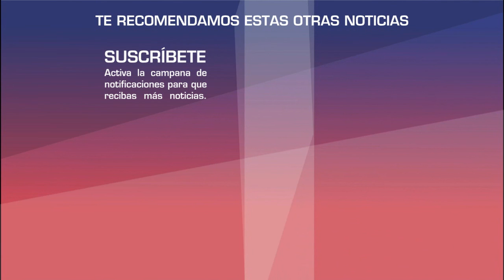Rafael Márquez habría sido infiel a Jaydy Michel con periodista colombiana